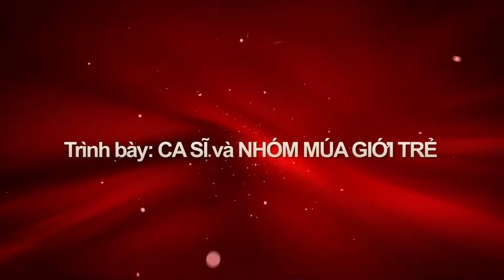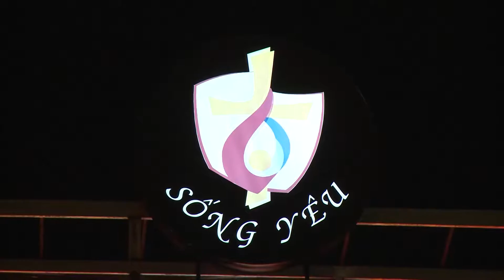ĐHGT 2016: XIN MẸ THƯƠNG